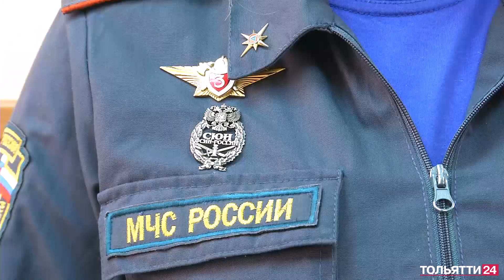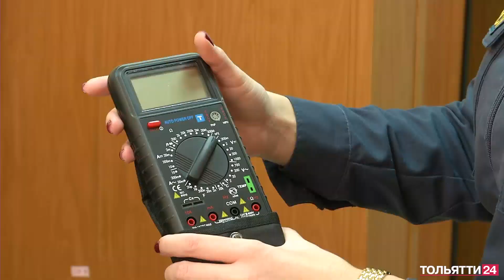День сотрудников органов дознания МЧС («Новости Тольятти» 23.01.2023)